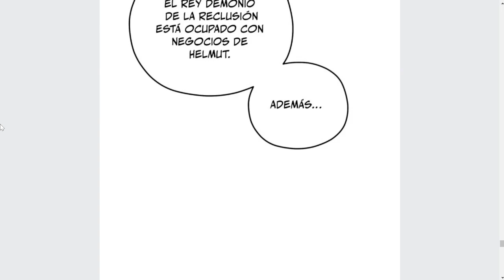MUERE SALVANDO A SU AMIGO PERO REENCARNA COMO SU DESCENDIENTE Manhwa # 32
This Video is in no way associated with the musical artist, manhwas, manhuas, mangas or the anime company.